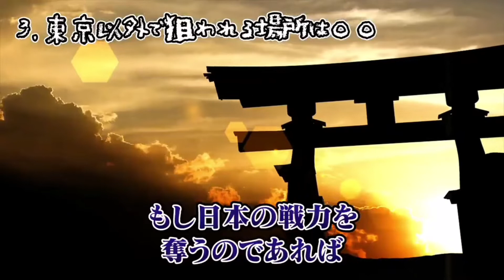うわたん切り抜き 核ミサイルについて3/5